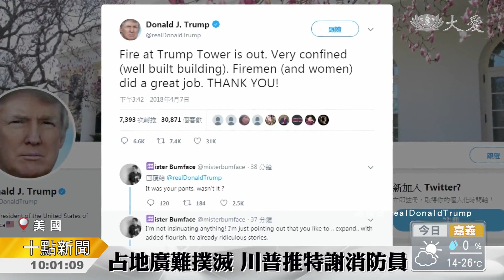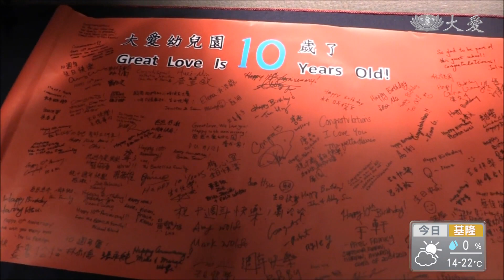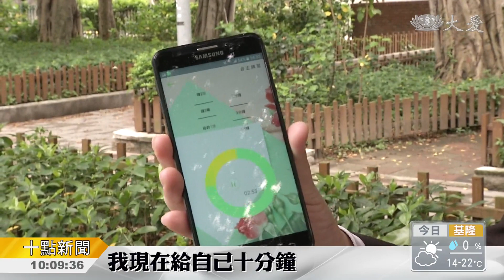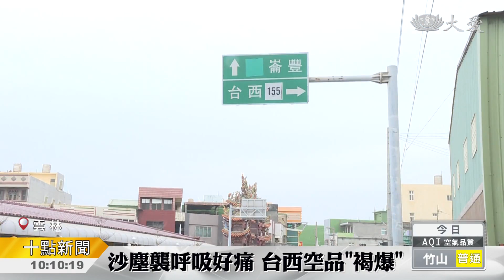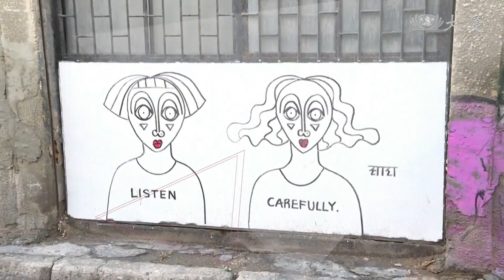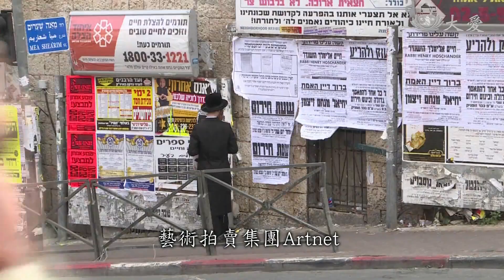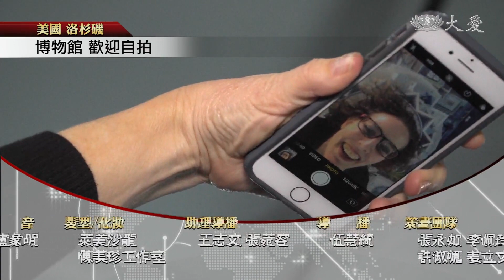大愛新聞 2018-04-08 1000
1. 紐約川普大廈火 (00:00:33)
 2. 車撞餐廳 釀傷亡 (00:01:31)
 3. 戰地記者 採訪身亡 (00:02:33)
 4. 智利奇廉火山蠢動 (00:03:23)
 5. 愛的接力 膚慰傷痛 (00:04:14)
 6. 達拉斯大愛幼兒園 10歲生日快樂 (00:05:43)
 7. 連假倒數第二天 國五繼續有點塞 (00:07:31)
 8. 正念減壓 心不受擾 (00:08:26)
 9. 最強沙塵衝擊 台西空品"褐爆" (00:10:15)
 10. 換季空汙夾擊 過敏發作好失控 (00:11:50)
 11. 夜貓族請注意 變胖有原因 (00:13:30)
12. 英國打算. 課徵含糖飲料稅 (00:15:05)
 13. 以色列街頭紓壓塗鴉 (00:17:14)
 14. 壯觀！毛線版清明上河圖 (00:19:31)
 15. 師生齊心  活化老屋 (00:21:07)
 16.  (00:22:39)
 17.  (00:23:28)